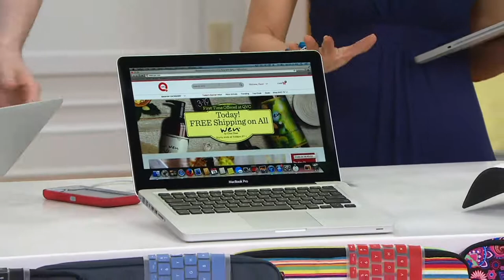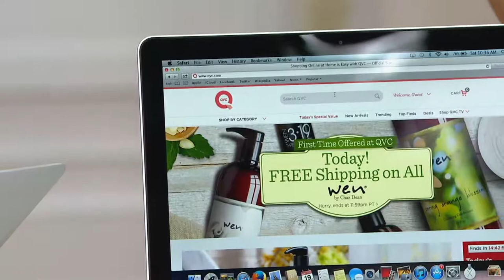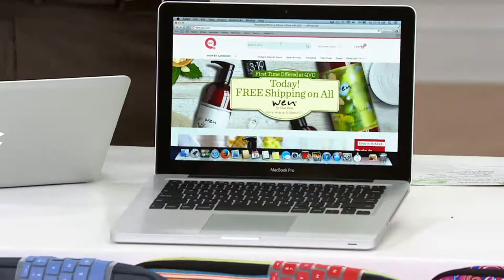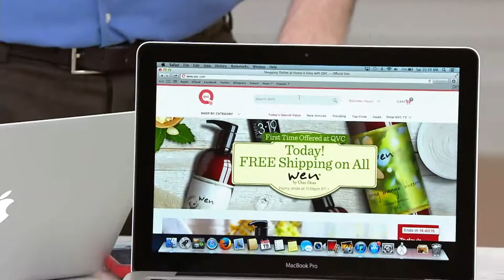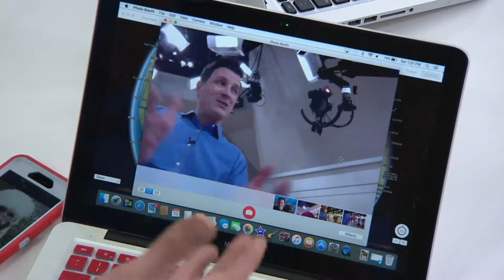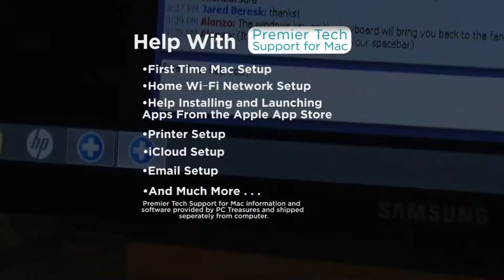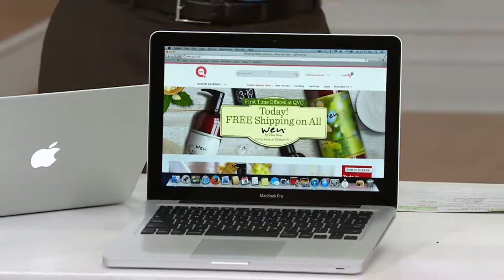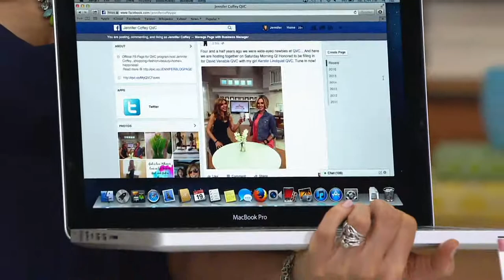Apple MacBook Pro 13.3" 4GB Intel Core i5 Life Tech, Case & Accessories on QVC